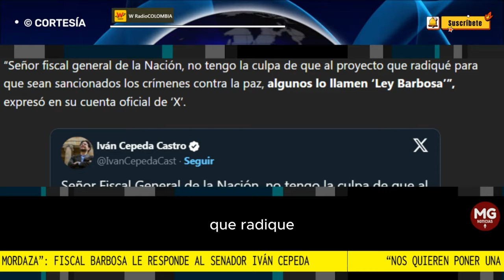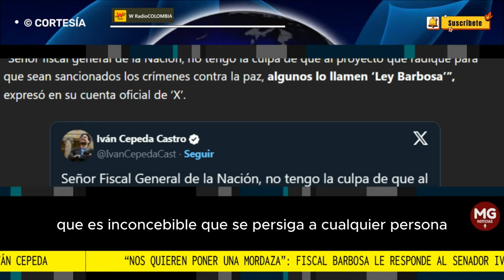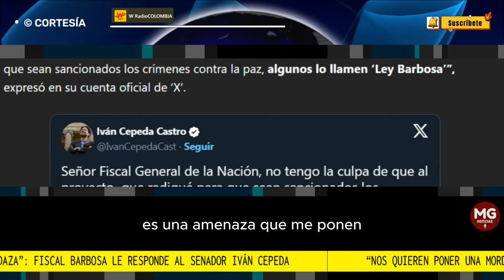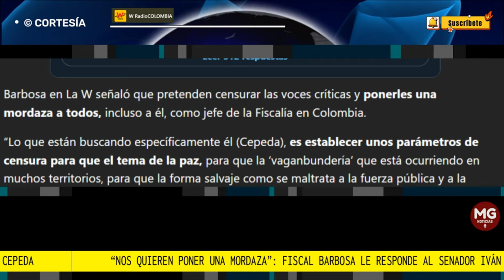"NOS QUIEREN PONER UNA MORDAZA" 📢 fiscal Barbosa le responde al senador Iván Cepeda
El fiscal general de la Nación, Francisco Barbosa, en entrevista con La W le respondió al senador Iván Cepeda, por la polémica que ha generado la radicación de un proyecto de ley con el que se buscaría restringir la libertad de expresión y al que incluso en la red social de ‘X’ lo mencionó como ‘Ley Barbosa’.
W RADIO